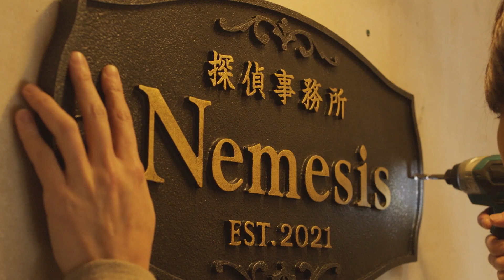【映画公開前におさらい！】ドラマ版「ネメシス」予告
【ドラマ「ネメシス」とは？】
‹天才すぎる助手・広瀬すず×ポンコツ探偵・櫻井翔×超豪華キャスト›
映画『22年目の告白―私が殺人犯です―』の映画監督・入江悠が仕掛ける、完全オリジナル脚本の超ミステリーエンタテインメント！ポンコツ探偵と天才すぎる助手が、超難解な事件を次々解決！しかし無関係なはずだった事件は連鎖し、やがて驚愕の真実が浮かび上がる…！？

【映画公開前に「ネメシス」をおさらい！】
『映画 ネメシス 黄金螺旋の謎』の公開を記念して、特番の放送が決定！！民放公式テレビ配信サービス「TVer」では、期間限定でドラマ「ネメシス」を順次配信！動画配信サービスHuluでは、地上波放送版と合わせて、未公開シーン含む「ネメシス 特別版」を独占配信中！特番で！配信で！極上のミステリーエンターテインメントを楽しもう！

■広瀬すず＆櫻井翔とほっこり過ごすお正月SP３夜連続『ネメシス』上映会
第1夜：1月1日（日）24:45～25:59
第2夜：1月2日（月）24:45～25:59
第3夜：1月3日（火）24:45～25:59
※一部地域では、別の日時にて放送予定です。

■「TVer」ドラマ「ネメシス」配信スケジュール
第1～3話：1月1日(日)20:00～6日（金）19:59までの限定配信
第4～7話：1月6日(金) 20:00～11日（水）19:59までの限定配信
第8～10話：1月11日(水) 20:00～16日（月）19:59までの限定配信

■「Hulu」未公開シーン含む「ネメシス 特別版」独占配信中！

■『映画 ネメシス 黄金螺旋の謎』2023年3月31日（金）公開